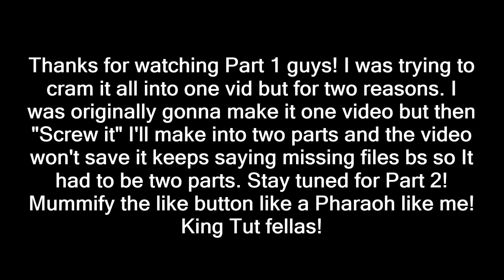Egypt Vlog #3 PYRAMIDS & SPHINX!! FINALLY!! Part 1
In the legendary words of Heath Ledger Joker: And here we... Go!

Here it is everyone! The vlog everyone (I am pretty sure) wants to see! The vlog of Giza! The Pyramids and Sphinx! This is my masterpiece! This is the first half of this masterpiece! I hope most of you will see this so I can upload Part 2 next! I am just happy to have finally went! It took me all these years! Ever since I was a little kid since 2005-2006!

I have been to Egypt when I was an infant and little but I wanted to go see the Pyramids, Sphinx, etc all my ancestors, culture, heritage etc stuff! And I did it! I am here! Here I am! in Egypt this year 2019 from the 9th of September to as of now. Now I have so much Egyptian Pride! Just proud to be an Australian born Egyptian! Proud of my ancestors and happy to be passionate about my history, culture, I am born in Australia but I feel like my blood/DNA is more Egyptian probably 75%-99% or just 100% despite some blood could be Aussie because of accent lol.

This was on the 19th of September, and it's already the 21st of October, ten days before Halloween! I might upload a Halloween video before 31st of October because I will be at Upper Egypt and probably won't have Wi-Fi. Fun fact BTW, I really wanted to make this vlog one video but I couldn't due to how long it is so I made it two parts! Egypt Forever! King Tutankhamun fellas!